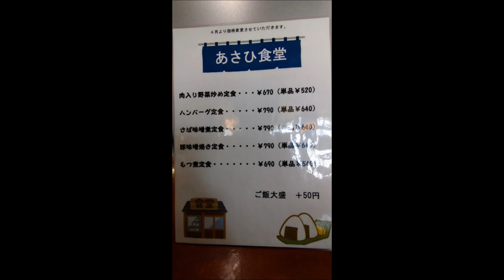【CT125】なまずを喰らう！ ～ 神奈川県足柄上郡中井町「あさひ食堂」～【グルメ】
神奈川県の中井町という所でフラッと立ち寄った定食屋さん。
そこにあったものは・・・